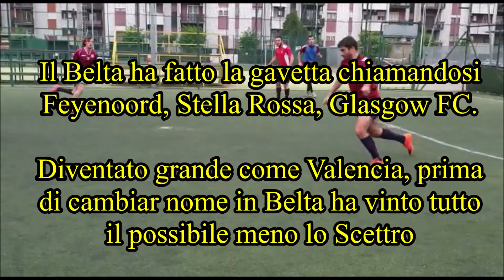70 League '19, DAY1: FC Belta-Real Coalizzati 8-4